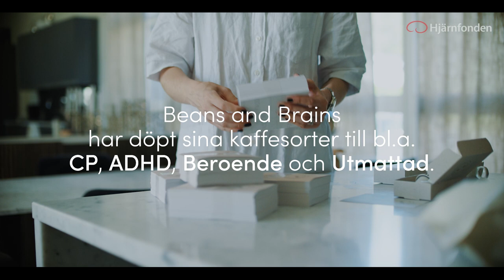De låter varje kopp kaffe göra skillnad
David och Ditte Svanfeldts dotter Della föddes med en hjärnskada och CP. Hennes situation blev drivkraften bakom kaffeföretaget Beans and brains. För varje kilo sålt kaffe ger företaget 10 kr till Hjärnfonden.

Varje kopp kaffe gör skillnad. Varje krona gör skillnad i kampen mot hjärnans sjukdomar och skador.